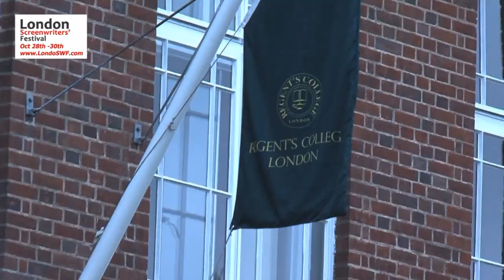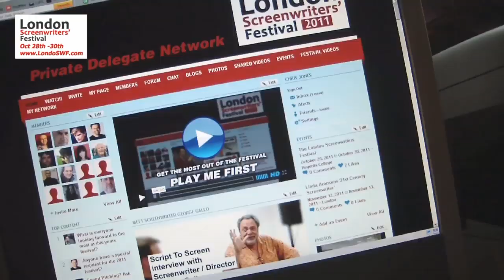What Can You Expect From The London Screenwriters Festival